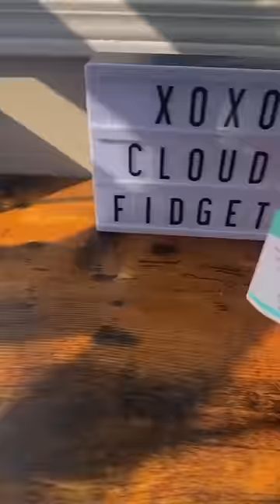🦋⚡️MAKING A CARDBOARD SKINCARE PLAYSET⚡️🦋 [Episode 1]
🚨Important note: This video is not sponsored in any way and it is just a cardboard craft DIY inspired by the container seen in skincare products such as Drunk Elephant, Bubble, and many other moisturizer brands! (The airless container pumps)💞

~Have an amazing rest of your day!!⚡️🤍